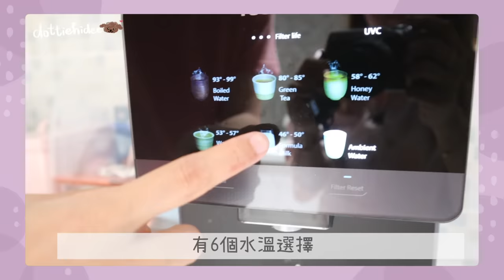♥ 家居 ♥ 新屋家電新成員🔌 租屋怕搞上網？👩🏽‍💻 金生的新玩具📺 終於買了飲水機～過濾完的水更好喝？🍵 竟然有麵包專屬烤爐？🥐 連電飯煲也換了🍚 || Dottie Hidee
♥ 聊天時間 ♥

剛搬家的女人購物慾最旺盛
快啲燒我!!!🔥

♥ 今集內容提及:

❋ 3 - 5G寬頻
我係時代廣場豐澤申請的～$118/月 無限速+免行政費
大家可以參考一下

❋ Google - chromecast

❋ Philips - X1智能3D電飯煲 HD4515/67

❋❋ Balmuda - 蒸氣烤麵包機
購買連結：

贈品連結：日本製多孔陶瓷多士碟可排走濕氣，防止多士受潮

*把自選顏色的 BALMUDA The Toaster 及 2 件日本製多孔陶瓷多士碟同時加入購物車
*購買 BALMUDA The Toaster 已包本地運費

❋ Toshiba - RO座檯式飲水機 TWP-TSR75SHK(M)